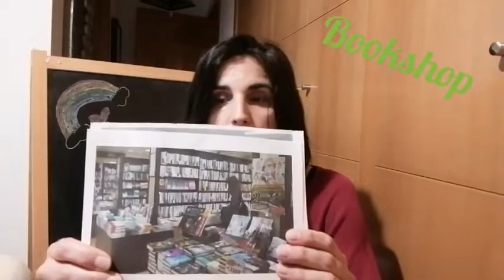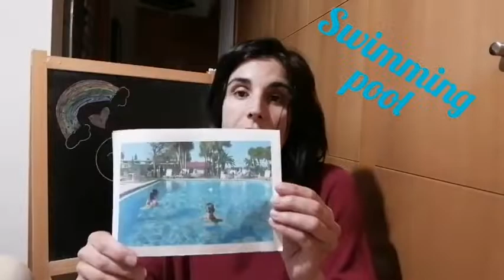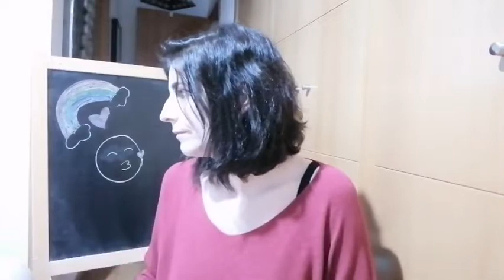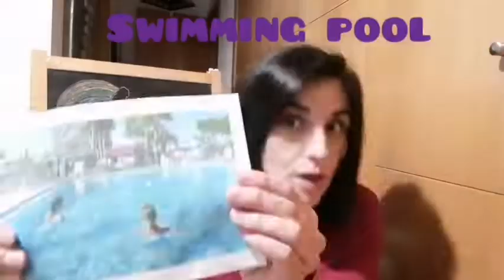VALDEBERNARDO 1º Ed Primaria Inglés Vocabulary Places in the town